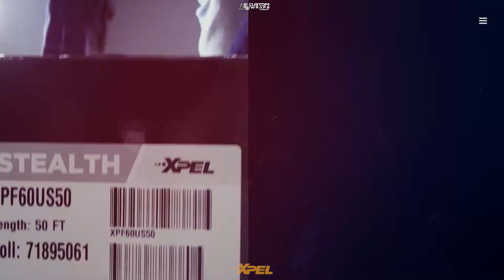Porsche Taycan | XPEL STEALTH PPF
XPEL® Stealth | Self Healing Paint Protection Film| XPEL | Installed by Custom Wraps | Pakistan

● Entire Exterior Protected XPEL® Stealth Paint Protection Film

● Entire Exterior & Interior Protected with Ceramic Pro® | The Worlds Leading Automotive coatings | Ceramic Pro Pakistan

✔️ As smooth as satin
✔️Self-healing feature on swirls/scratches
✔️ Impact-Resistant Material Designed to Protect From Stone-Chips, Abrasion & Debris
✔️ Highly resistant to swirls/scratches

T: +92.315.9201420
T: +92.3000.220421